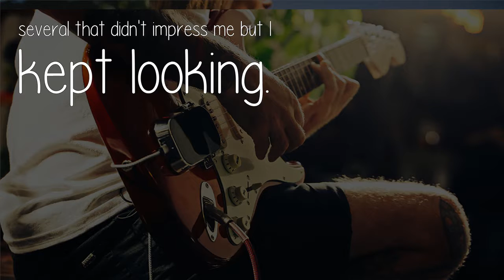Whats The Quickest Way To Learn How To Play The Bass Guitar?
Find a qualified instructor, take lessons and practice daily: I was self-taught as a teenager and developed bad habits. I could only get so far teaching myself (pre-internet) and finally hit a wall: I searched for a teacher and tried